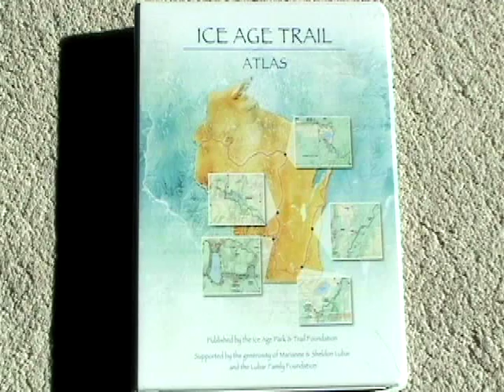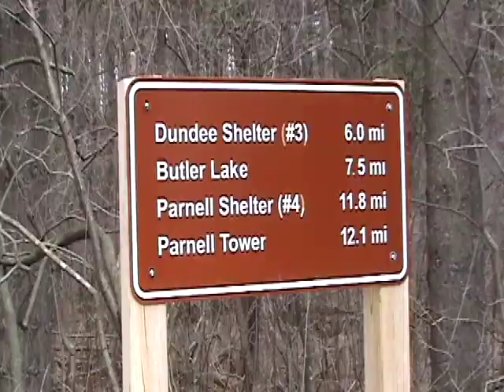Ice Age Trail - North Kettle Moraine Shelter #3 to #2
This is my first time recording video along the Ice Age Trail.  It lacks commentary/background music and a tripod, but it's a start.  I'm hoping to add clips from the trail every time I go out.  Any requests for sections to get footage of?  I'll be carrying the weight of a tripod from now on.